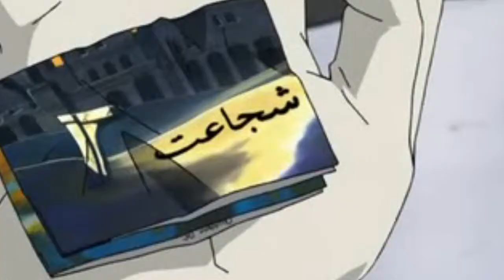【ソウルイーター 】 Life goes on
[Please Watch HD and I'll give you a cookie]
Finally done. . .My sony vegas almost exploded when it was rendering
I got an idea from one of the P4 MAD vids

And To all the Ratchet and Clank fans I might do a vid about Ratchet and Clank soon. . .I might tho
#61 - Most Discussed (Today) - Entertainment - Japan